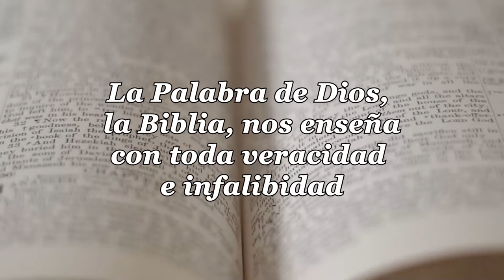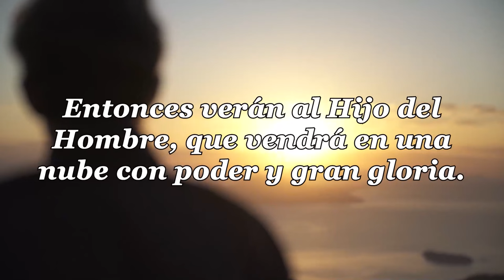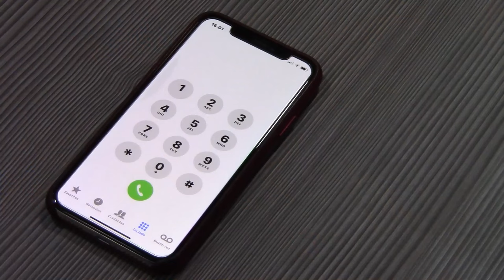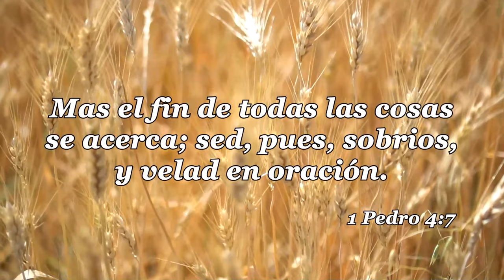43-LA IGLESIA Y LAS ULTIMAS COSAS